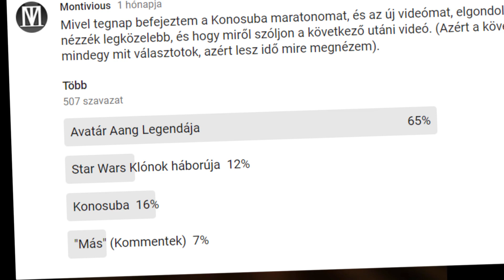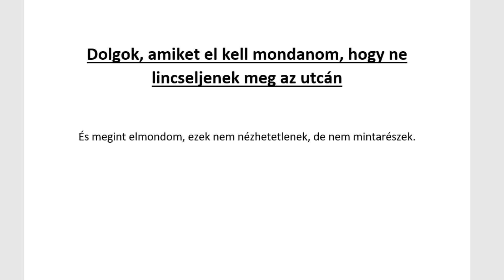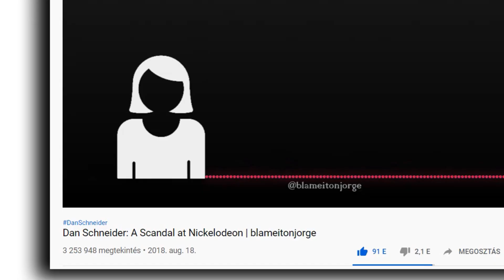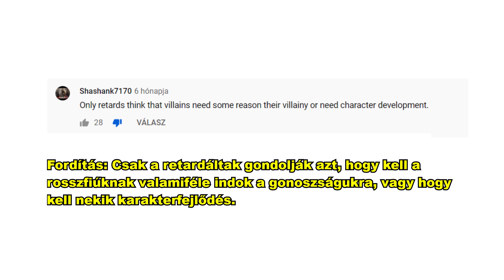Avatár: Aang Legendája, azaz a majdnem tökéletes rajzfilm